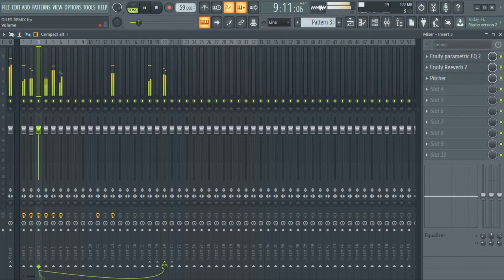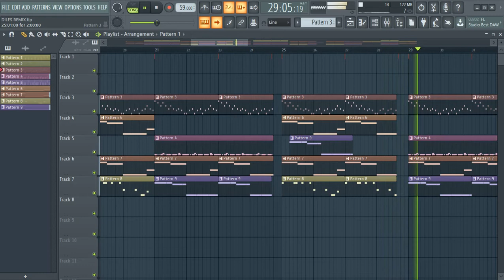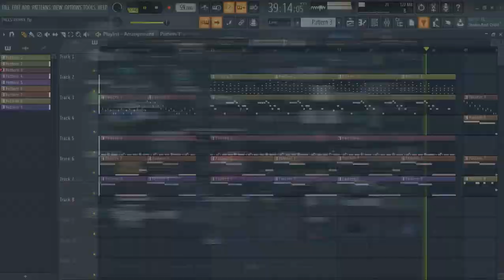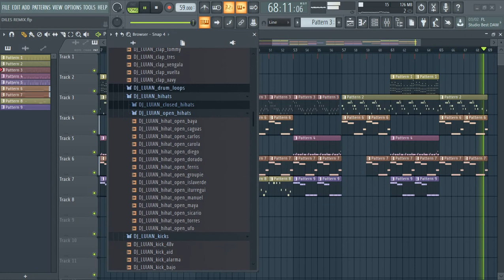Diles Fl studio Flp Bad bunny Ozuna Farruko Arcangel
fl studio